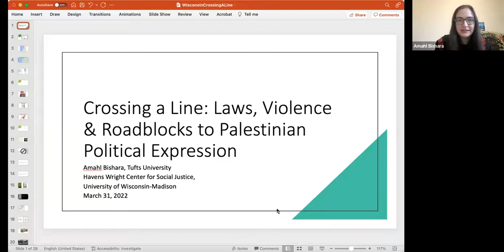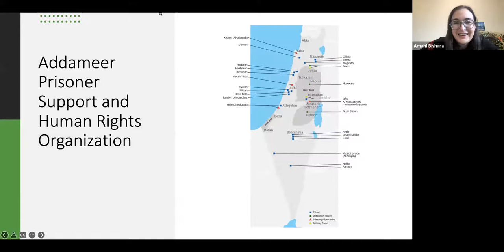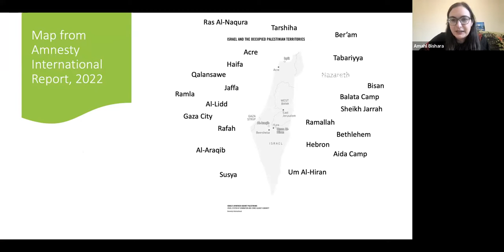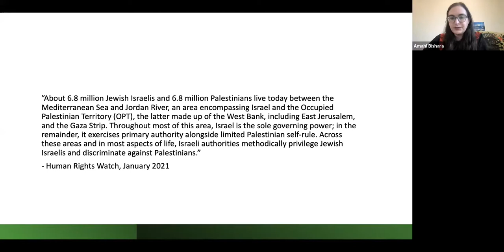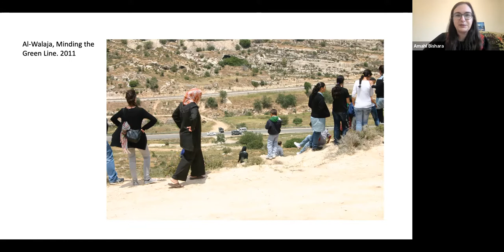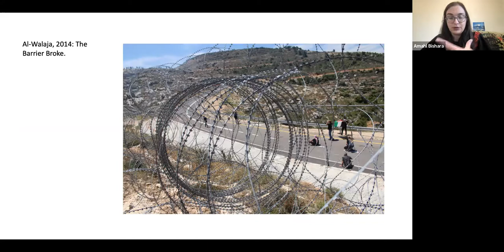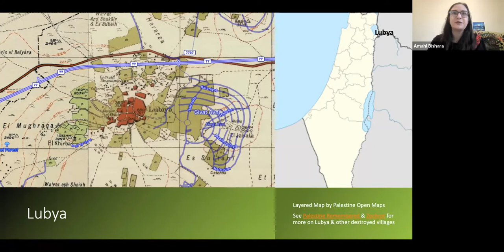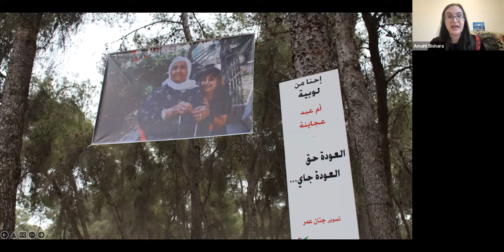Crossing a Line: Laws, Violence & Roadblocks to Palestinian Political Expression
A lecture by Amahl Bishara on Palestinian political expression in Israel.

She is the author of the forthcoming book Crossing a Line: Laws, Violence & Roadblocks to Palestinian Political Expression. She is also the author of Back Stories: U.S. News and Palestinian Politics (Stanford University Press 2013). Working with youth at the Lajee Center, in Aida Refugee Camp, Bethlehem, she has co-produced two bilingual children’s books, The Boy and the Wall (2005) and The Aida Camp Alphabet (2015).